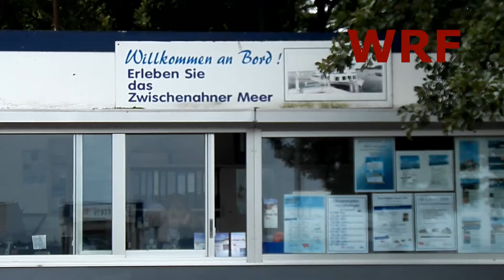BAD ZWISCHENAHN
BAD  ZWISCHENAHN     TO  UZDROWISKO  I  KURORT  WYPOCZYNKOWY  ULOKOWANY  NAD  JEZIOREM. WYPEŁNIONY  TURYSTAMI  W  OKRESIE  WAKACJI  LETNICH,  NIECO  WYLUDNIONY PO  SEZONIE ,  ALE  ŻYJĄCY  PRZEZ  CAŁY  ROK  Z  MYŚLĄ  O  KURACJUSZACH  I  TURYSTACH.   PO  SEZONIE - PAKIET  -  7  DNIOWY  POBYT  W  LUKSUSOWYM  HOTELU  Z  ATRAKCYJNĄ  OPRAWĄ  I  GODZINĄ  ZABIEGÓW  LECZNICZYCH  DZIENNIE  TO  WYDATEK  PONAD  350 € OD  OSOBY,  PRZYJMUJĄC,  ŻE  NIE  CHCEMY  SUPERATRAKCYJNEGO  POKOJU .